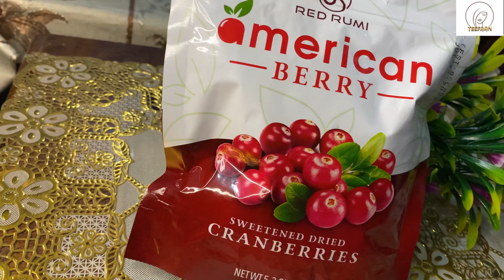Review of American Berry| Banana Cranberries Smoothie Recipe| PR Package Review| Teefaan’s Review 🌸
🌸𝓕𝓸𝓸𝓭 𝓟𝓡 𝓟𝓪𝓬𝓴𝓪𝓰𝓮 𝓐𝓵𝓮𝓻𝓽🌸🍓🍓🍓

American Dried Cranberries 🍓🤩

So finally I recieved this food PR package from @americanberry 🌸

🎈The taste of the cranberries is so amazing and mouthwatering. Although they r dried yet the aroma and taste is fully fresh.
❤️‍🔥❤️‍🔥The most important thing is they r Gluten Free💗💗
Benefits of Cranberries⬇️🌺
1. Reducing incidence of certain infections.
2. Promoting Heart Health.
3. Protecting the Urinary Tract.
4. Decreasing inflammation association with chronic disease and ageing.
5. Supporting digestive Health
🍷I made the Banana Cranberries smoothie using these 🍸🍹
🔥🔥🔥Other recipes can also be made using these including cranberries cake and cranberries sauce 🤩
 🌹Overall i give 10/10 for its amazing and pocket friendly taste, services and especially the delivery that they deliever all these items fully fresh with perfect sealed packing✌🏻

Don’t forget to give your precious reviews in the comments section and to share your cooking with me